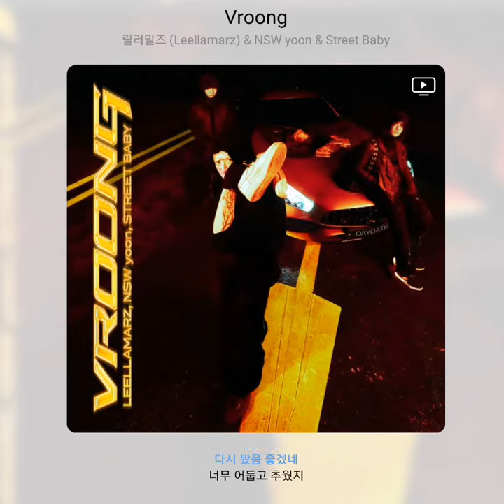릴러말즈- Vroong